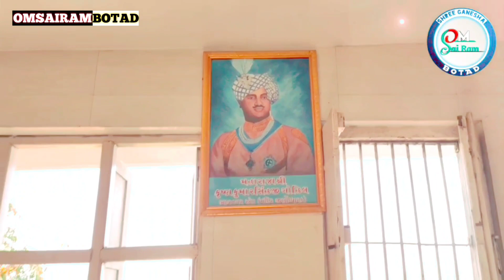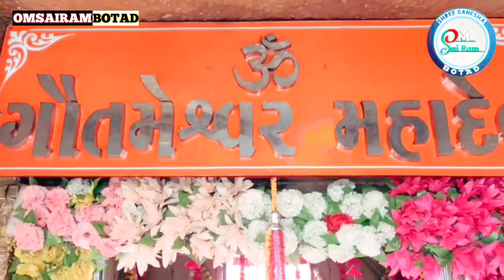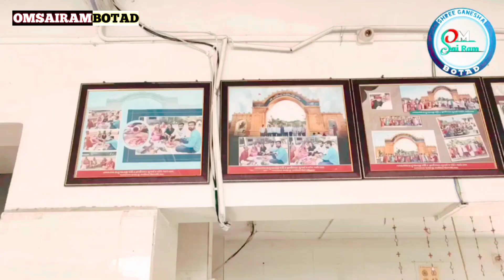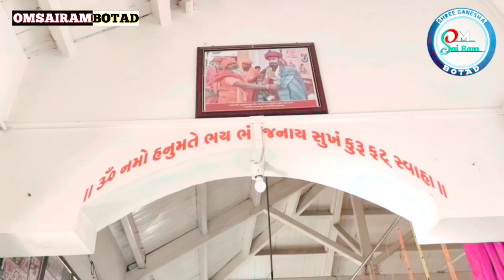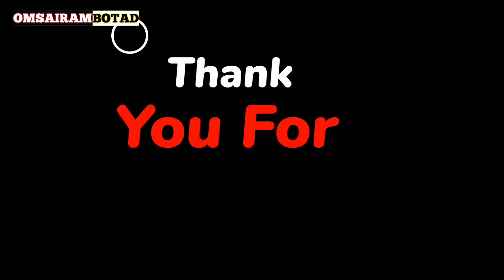શ્રી નવહથ્થા હનુમાનજીદાદા મંદિર બોટાદ હરનકુઇ રોડ, બોટાદ